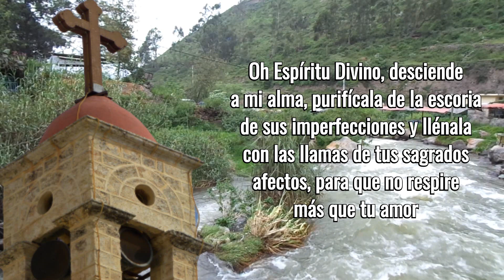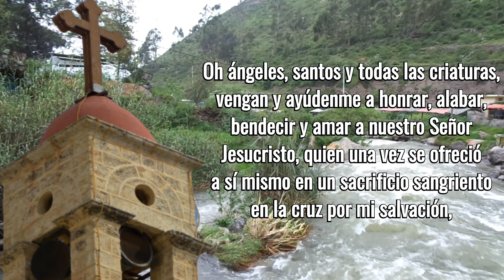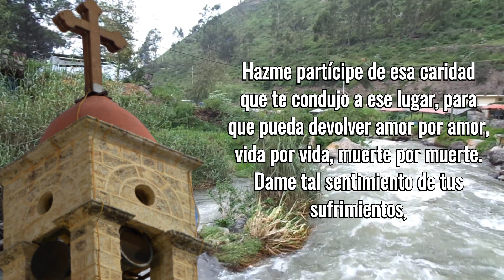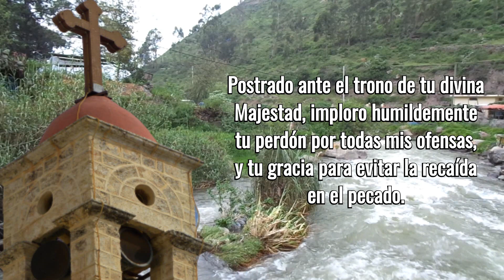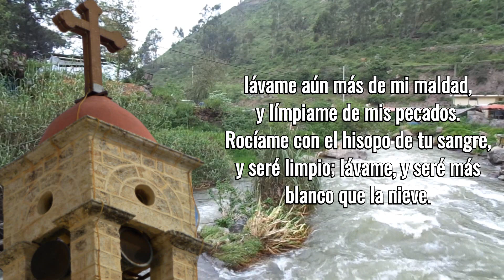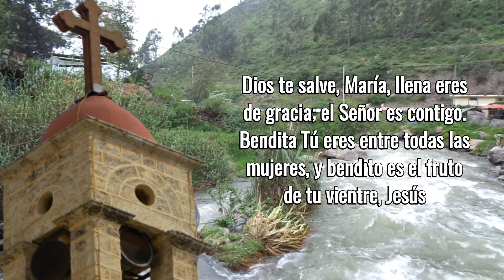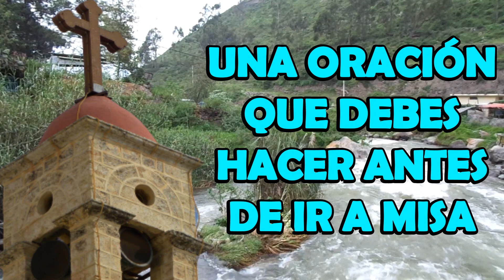Una Oración Que Debes Hacer Antes De Ir A Misa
Es indispensable prepararnos antes de asistir a la misa. Esta oración pretende ayudarte para que tu corazón se humille delante del Señor, para que derrame su misericordia, perdone tus pecados y te otorgue la gracia para asistir a este santo sacrificio con el amor, fervor y devoción de los piadosos.